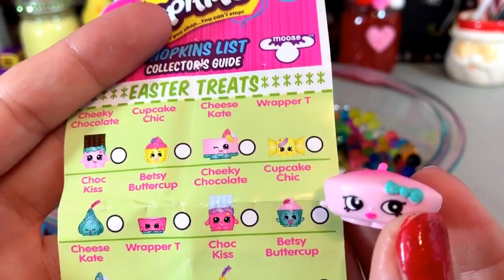Corte abierto gigante HOMEMADE Orbeez tensión es una bomba gigante CHICK Estrés Juguetes para ver q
Creative Commons Atribución de licencia nn Artista nCutting abierto gigante HOMEMADE Orbeez Bola de la tensión CHICK gigante Estrés Juguetes para ver qué hay dentro! Hice un enorme gigante .nnCutting libre más grandes bola de la tensión casera real fresca nunca! GIGANTE ! FASHEM congelada! Malla bola de la diversión! ¡Hola tios! En este video abro el mayor blando tengo .nnCutting ABIERTO blando del SHARK ATTACK! La salpicadura del oso lindo! Gros Bug limo! Polluelo gigante Estrés B